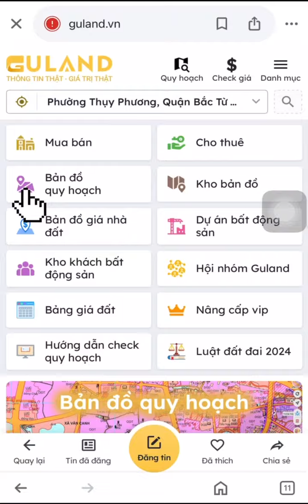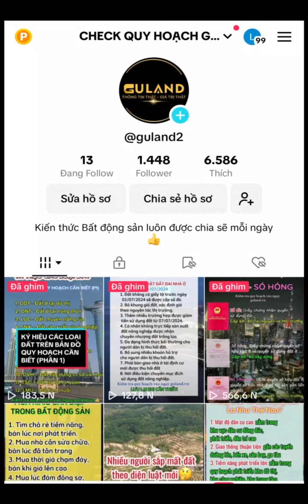Hướng dẫn xem quy hoạch cả nước trên chính điện thoại của bạn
Xem quy hoạch đất đai trên điện thoại chưa bao giờ dễ dàng hơn nhờ vào các công cụ trực tuyến hiện đại. Với vài thao tác đơn giản, bạn có thể tra cứu quy hoạch của bất kỳ khu vực nào trên cả nước ngay trên điện thoại thông minh của mình. Điều này đặc biệt tiện lợi cho những ai có nhu cầu mua bán bất động sản, đầu tư, hoặc kiểm tra thông tin quy hoạch của khu vực mà mình quan tâm mà không cần phải đến trực tiếp cơ quan chức năng.

Để xem quy hoạch toàn quốc, bạn chỉ cần tải về các ứng dụng hoặc truy cập vào các trang web hỗ trợ tra cứu quy hoạch đất đai. Những ứng dụng này cho phép bạn nhập địa chỉ, số tờ, số thửa hoặc tọa độ GPS để kiểm tra thông tin quy hoạch chính xác. Bản đồ quy hoạch sẽ hiển thị rõ ràng các khu vực được phân loại theo mục đích sử dụng như đất ở, đất nông nghiệp, đất công trình công cộng hay đất chưa có quy hoạch.

Guland là một trong những công cụ trực tuyến mạnh mẽ giúp bạn dễ dàng tra cứu quy hoạch trên toàn quốc ngay trên điện thoại. Chỉ với vài cú chạm, bạn có thể kiểm tra quy hoạch đất, giá trị bất động sản và nhiều thông tin khác liên quan đến khu đất mà mình quan tâm. Giao diện thân thiện và dễ sử dụng của Guland giúp bạn có thể thực hiện tra cứu mọi lúc, mọi nơi, tiết kiệm thời gian và công sức.

Guland mang đến sự thuận tiện và chính xác trong việc tra cứu quy hoạch, là người bạn đồng hành đáng tin cậy cho mọi nhà đầu tư bất động sản.